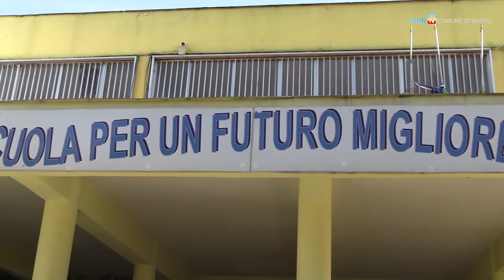Riqualificati a Barra i giardini di Villa Salvetti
Il sindaco Gaetano Manfredi visita l'Istituto Comprensivo Russo-Solimena di Barra e il parco di Villa Salvetti riqualificato e restituito al territorio.